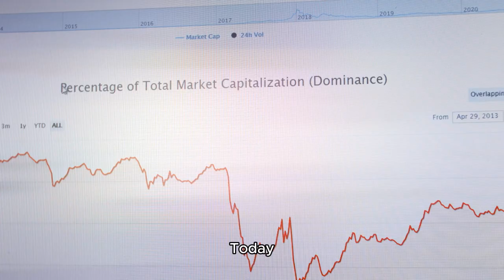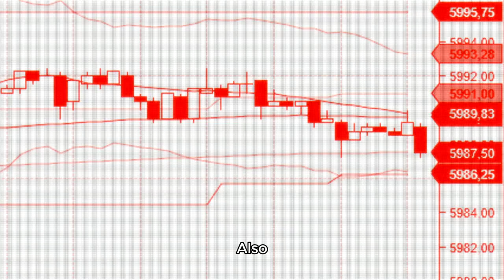How Interest Rate Cuts Impact the Stock Market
Hey, everyone! Today, we’re diving into a fascinating topic: how interest rate cuts affect the stock market.
First things first, what are interest rate cuts? Well, when central banks like the Federal Reserve decide to lower interest rates, it’s like giving the economy a little boost. They do this to encourage borrowing, spending, and investment.
The Stock Market Connection
Now, let’s talk about how this impacts the stock market. Lower interest rates can be a game-changer for investors. Here’s why: When rates drop, companies can borrow money more cheaply. That means they have extra cash to invest in their businesses, expand, or innovate. And guess what? Investors love that! AAPL, AMZN, GOOGL, MSFT. So, which stocks can benefit? Well, consider giants like Apple (AAPL), Amazon (AMZN), Google (GOOGL), and Microsoft (MSFT). These companies thrive on innovation and growth.
But wait, there are exceptions. Some sectors, like financials, actually prefer higher rates. Banks make more money when they lend at higher rates. A bank branch with a sign saying “Higher Rates, Bigger Profits. So, keep an eye on financial stocks like JPMorgan Chase (JPM) or Goldman Sachs (GS). They might react differently. Headline: Economic Uncertainty Challenges Rate Cut Benefits. Also, remember that economic conditions matter. Sometimes, even rate cuts can’t outweigh broader concerns.”
Alright, folks, that’s the scoop on interest rate cuts and the stock market. Remember, always consider your investment strategy, risk tolerance, and do your research.Thanks for tuning in, and until next time, happy investing!